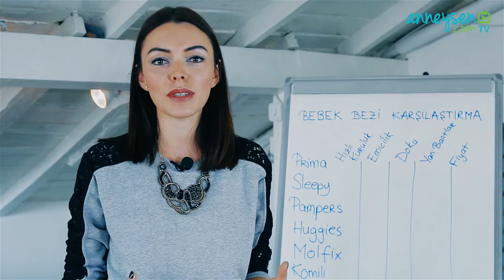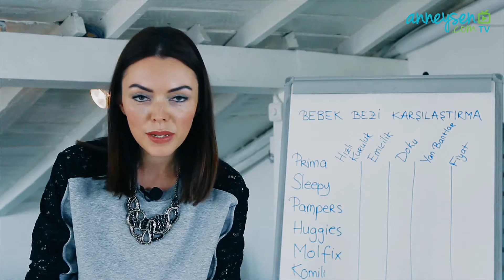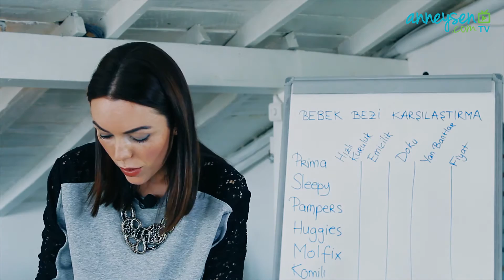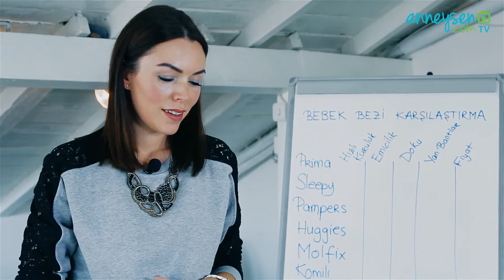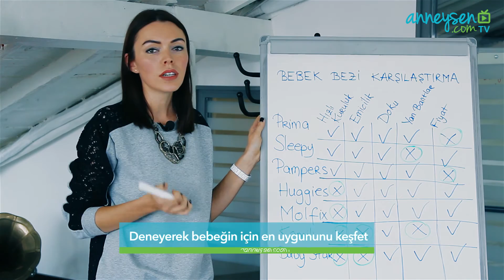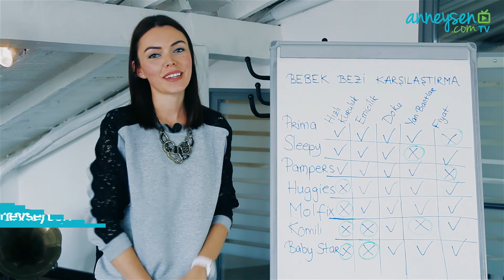Bebek Bezi Nasıl Seçilir?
NOT: Bu videoda ürün tanıtım ve yerleştirme yoktur.

Bebeğinin bezini seçerken dikkat etmen gerekenleri öğrenmek için hemen izlemeye başla!

Bir bebek bezini tercih ederken gözetmen gereken ve olması gereken detaylar;

1- Hızlı kuruluk; bebeğin çişini yaptıktan hemen sonra kuruyan, bütün sıvıyı hapseden bir bez tercih etmelisin.

2 - Emicilik; bebeğin çiçini yaptıktan sonra çabuk emici özelliğine sahip bir bez pişik olmasını önleyecektir. Bezler arasında seçim yaparken emiciliğinin hızına dikkat etmelisin.

3- Doku; bebeğinin hassas cildini tahriş etmemesi için kullanacağın bezin hem içeriğinde kullanılan maddelere hem de dokusuna dikkat etmelisin.

4- Yan bantlar; bebeğinin altını kontrol edip çişini yapmadığında tekrar aynı bezi kullanmaya devam edebilmen için cırt cırtları hemen bozulmayan, en az 4-5 aç kapa yapmaya uygun yan bantları olan bezleri tercih etmelisin.

5- Fiyat; "en pahalısı en iyisidir en ucuzu en kötüsü" diye düşünmeyip performansı yukarıdaki maddeleri tamamlayan ürünler arasından bütçene uygun fiyata sahip ürünleri tercih etmelisin.